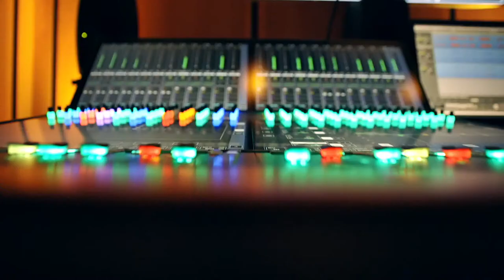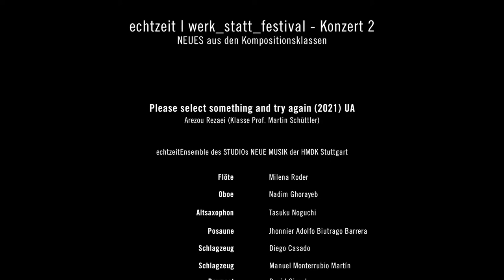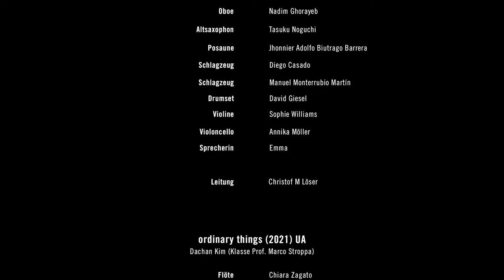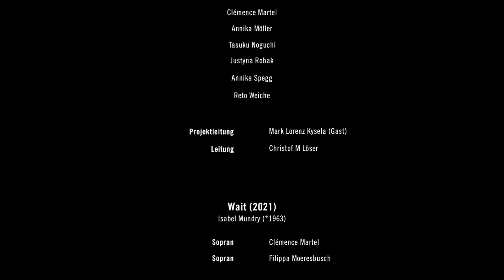echtzeit | werk_statt_festival - Konzert 2 - (27.11.2021 - 19:00 Uhr)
Arezou Rezaei (Klasse Prof. M. Schüttler)
Neues Stück (2021)
für Ensemble, Video und Elektronik

Dachan Kim (Klasse Prof. M. Stroppa)
Neues Stück (2021)
für Flöte solo

Isabel Mundry (*1963)
Noli me tangere (2019/20; Neufassung Sep. 2020) [
für Schlagzeug und Ensemble
Tamara Kurkiewicz, Schlagzeug solo

- Pause -

Bengisu Önder (Klasse Prof. M. Stroppa)
Neues Stück (2021)
für Horn, Cello und Live-Elektronik

LABORprojekt
mit Studierenden des LABORs Aufführungspraxis Neue Musik,
MA Neue Musik, Komposition & Interessierten
Leitung: Mark Lorenz Kysela (a.G.)

Isabel Mundry
Sounds, Archeologies (2017/18) [25/30’]
für Bassetthorn, Violoncello und Klavier

Andreas Papakostas (Klasse Prof. M. Stroppa)
Neues Stück (2021)
für Quintett mit 8-Kanal-Elektronik

anschließend | Willy-Brandt-Str. 10/8 oder WANDELHALLE

NEUES aus den Kompositionsklassen
Prof. M. Stroppa, Prof. M. Schüttler & Prof. PJ Meyer
Studierende MA Theorie & Praxis experimenteller Performance (Dr. Jessie Marino)
Ensemblestücke & Kammermusik von Isabel Mundry
Solist*innen & echtzeitEnsemble
Leitung: Christof M Löser

Produktion:
Kamera: Klara Schulmeyer, Hannes Kieselbach
Ton: Christian Tobias, Lena Meinhardt
DoP: Johann Schimon
Aufnahmeleitung: Walter Schimon
Produktionsleitung: Arne Morgner